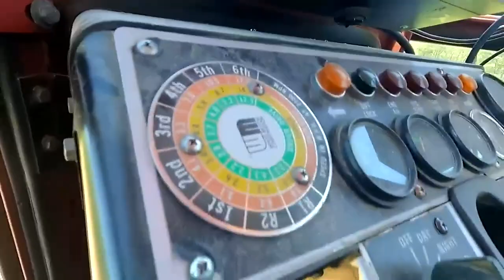Missouri farmers desperate for rain as future of crops hangs in the balance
Early summer heat and a lack of rain is causing major problems for area farmers as they attempt to salvage this year’s crops